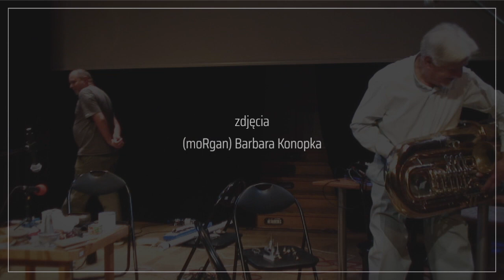HOMMAGE A ANDRZEJ BIEŻAN - PIERNIK/LATECKI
Zdzisław Piernik - muzyka
Ryszard Latecki - muzyka
Mazowiecki Instytut Kultury 20 września 2016
Weronika Kami (veriKami) - opracowanie video
Barbara Konopka (moRgan) - zdjęcia
Produkcja: sikorkijakkanarki@(studio) Malavida III